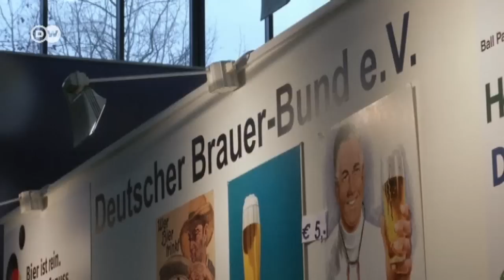La cerveza ¿patrimonio cultural de la humanidad? | Journal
Los cerveceros alemanes piden a la UNESCO que su fabricación sea patrimonio cultural de la humanidad. ¿Lo conseguirán?